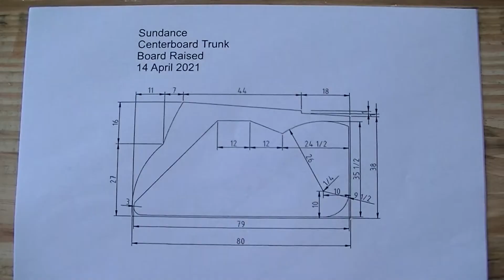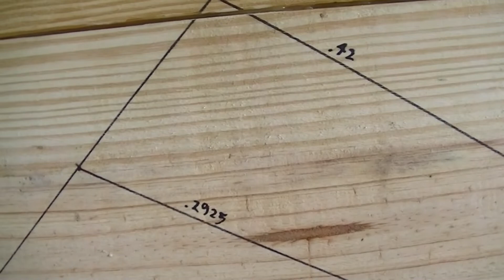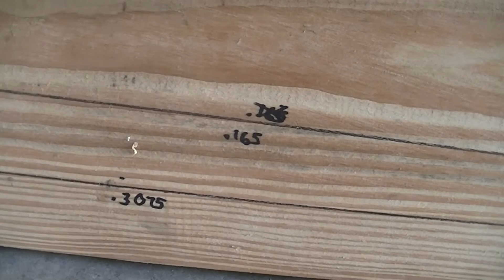20220520 Gemini 3200 Centerboard Construction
My Gemini 3200 catamaran needs new centerboards.  In this video I show how I fabricated the first replacement centerboard from four 8' long 2x10 boards.  Using dimension lumber makes a stronger centerboard than plywood, although plywood construction would be easier.

Not shown are the attachment points for the centerboard control lines.  I used two 1/4" x 3-3/4" stainless steel eye screws at the ends of the arc that passes under the centerboard control drum.

I haven't drilled the hole for the pivot bolt.  Given the variability of Gemini construction I'm going to wait until I am ready to install the centerboard to make sure I get the hole in just the right place.  I will drill the hole oversize and epoxy a bushing of 1/2" PVC pipe to seal the wood from exposure to sea water.

I intend to make a video showing the installation process which will include those details missing from this video.